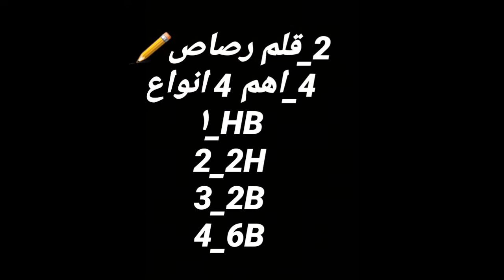أدوات الرسم للمبتدئين / أهم 5ادوات للرسم👨‍🎨🌹 / ادوات الرسم...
فنون الرسم _Graphic arts
إذا كنت من المتابعين الجدد

تعلم الرسم للمبتدئين أرسم
 معي  خطوه بخطوه

_اي رسمه تحبون ترسموهه
اكتبوهه بالتعليقات وارسمهه
الكم 🌹🌹🌹